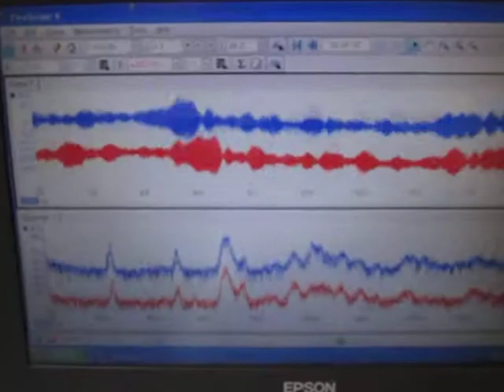超音波の測定・解析・評価技術 Ultrasonic technology